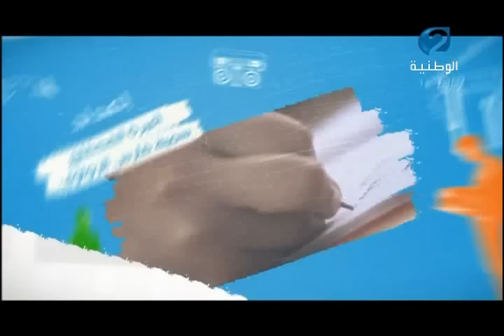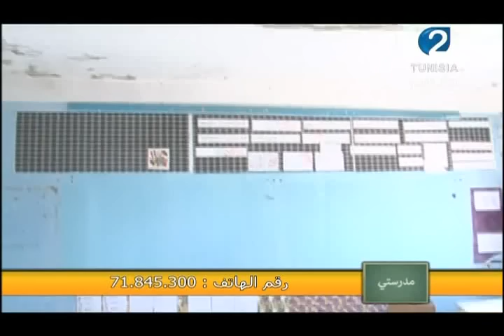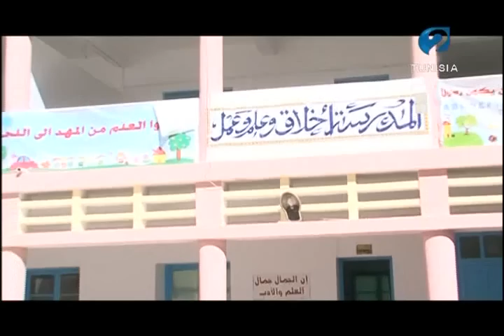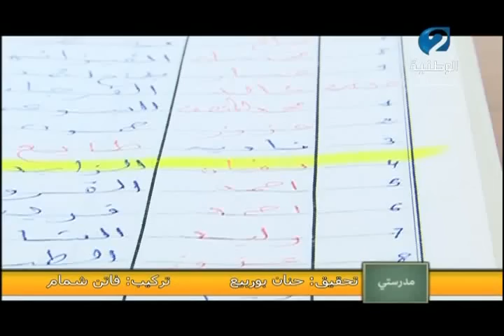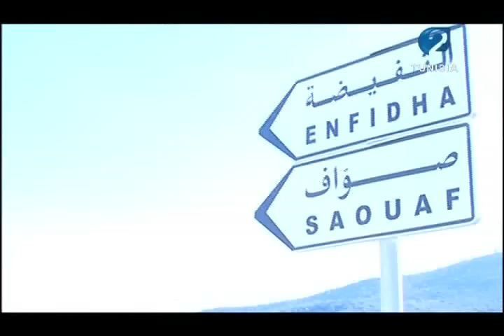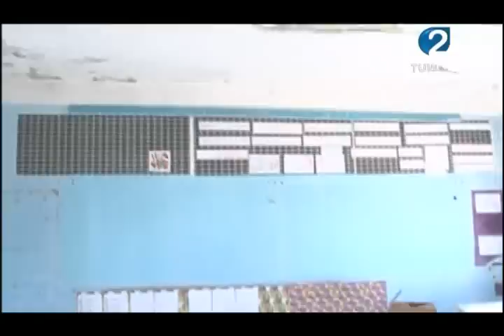مدرستي ليوم 23 فيفري 2016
تستضيف الإعلامية أميرة الفخفاخ مجموعة من الفنانين للمشاركة في ألعاب تنافسيةمن أجل الحصول على جائزة مالية تقدم للمدارس للمساهمة في تهيئتها في كامل الجمهورية

لقاء الصراحة يقوم على استضافة ضيوف من المجال الثقافي والحديث معها عن جديدها وعلاقة المثقف الفنان بمختلف الأحداث والتطورات التي تحدث في تونس

برنامج يدعوكم لاتباعه وهو يتجول في أرجاء البلاد التونسية ليعرفكم على أبرز وجهاتها وأجمل مناطقها السياحية والطبيعية

نحكي عليك

فوروم ديني يطرح مسائل دينية ذات العلاقة بحياة المسلم ويجيب على أسئلة المتدخلين .هاتفيا، بحضور مختص في الشؤون الدينية